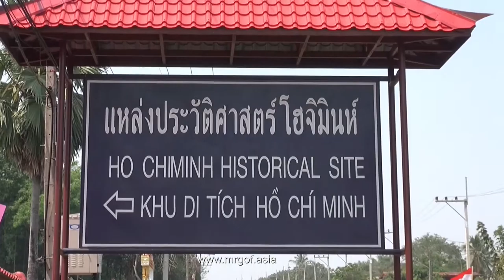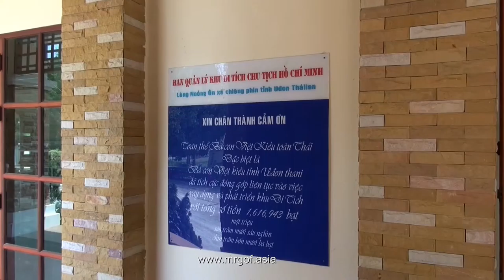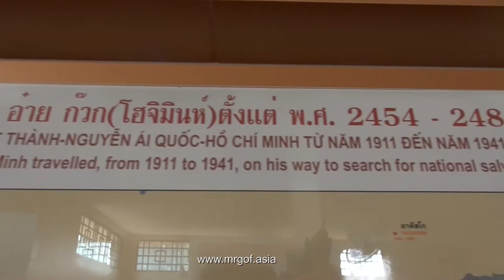Ho Chi Minh museum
This video is from a visit on a museum in Hong Hang for Ho Chi Minh from Vietnam and where he stayed 1928 and 1929 when he was in Thailand and trained soldiers against the French occupation of Vietnam. Ho Chi Minh was the first democratic leader in Vietnam.